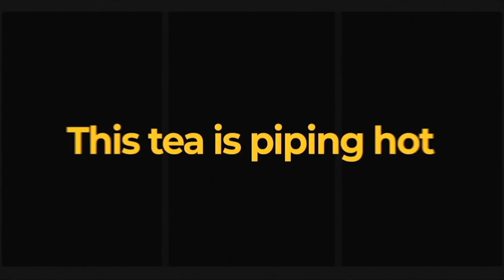Disneyland Hoodboogers Facing Years Behind Bars!